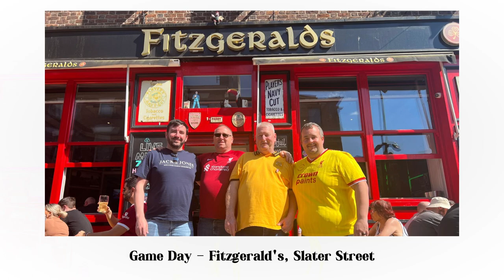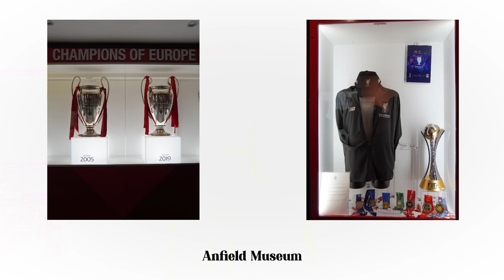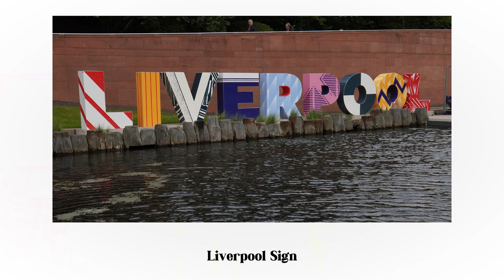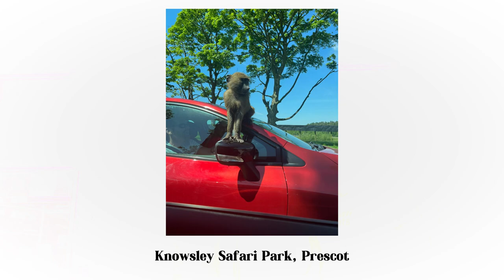Farewell Jurgen | Thanks for Everything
This is a hybrid video as I review the last game against Wolves, I give a few thoughts on the season and how we look going into the future and there is also some highlights from my trip to Liverpool for Klopp's Final Game.